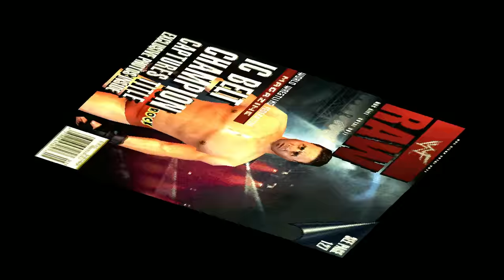WWF/WWE Warzone - Challenge Mode With Ken Shamrock (PS1)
Challenge Mode With Ken Shamrock - WWF Warzone For The PS1